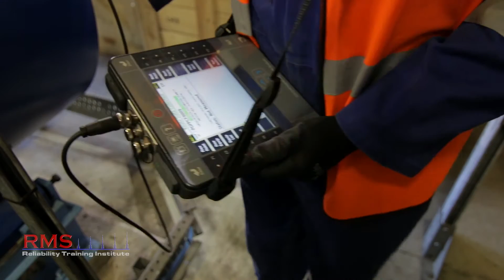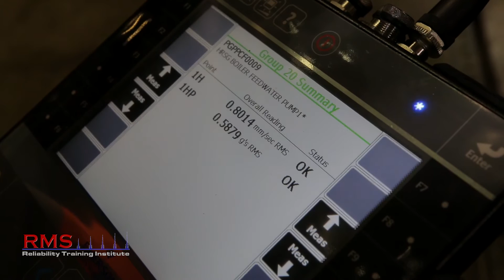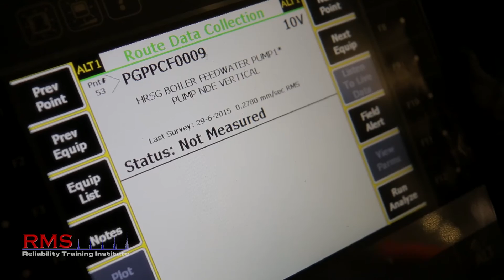Vibration Analysis - Data Collection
Dean Whittle training manager at RMS shows how to collect good data on a Boiler Feed Pump at a CHP Plant.